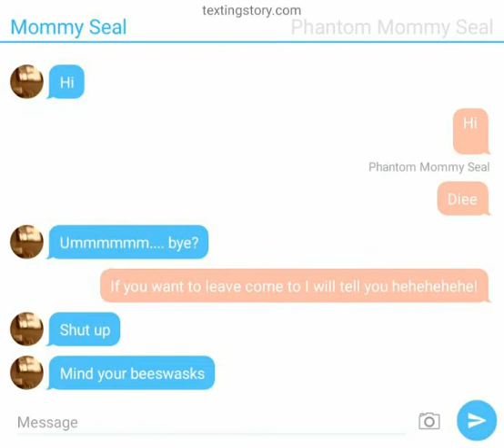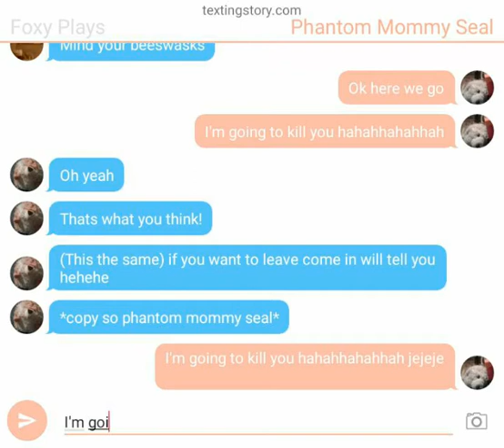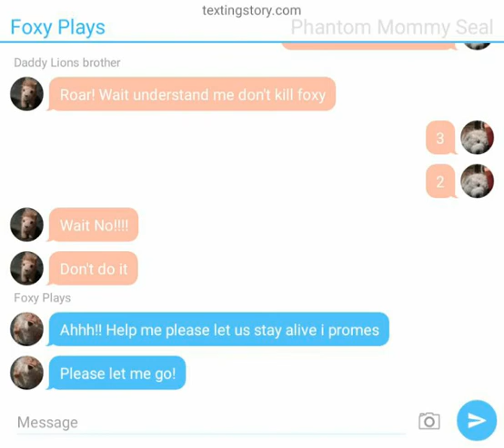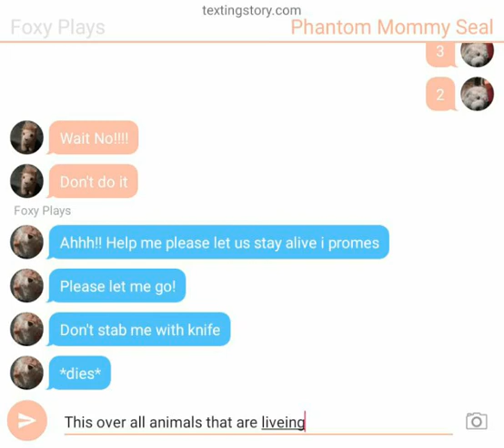Goes in a fight with her friends